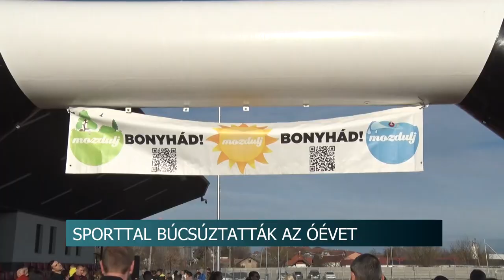Sporttal búcsúztatták az óévet Bonyhádon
Tolna megye több településén sportrendezvényekkel búcsúztatták el 2022-t. Bonyhádon például nyolcadik alkalommal szerveztek közös futást a helyiek, amin a tavaszias időjárásnak köszönhetően sokan vettek részt.